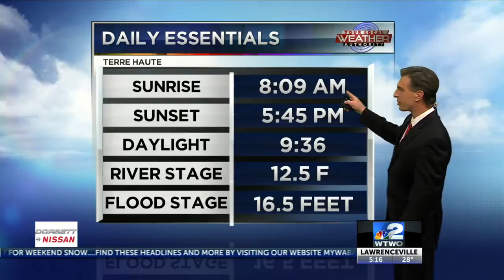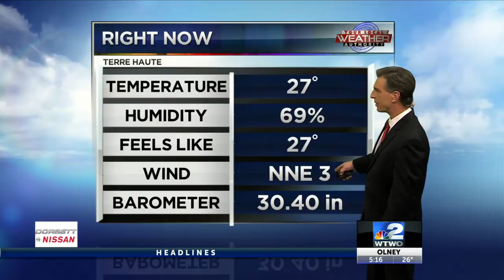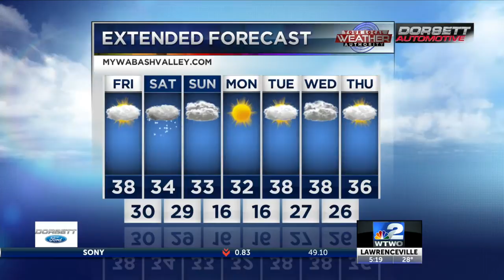6pm Weather 01-10-19